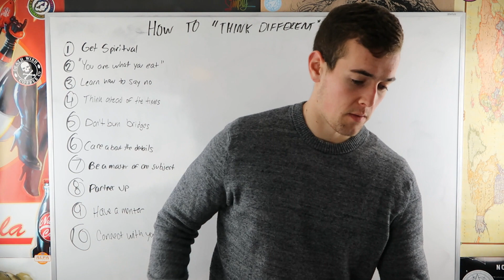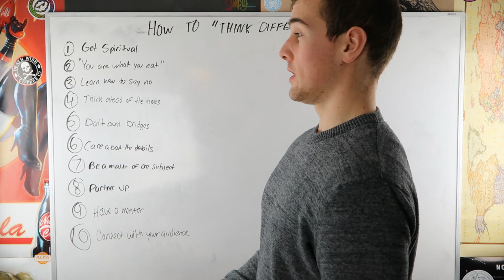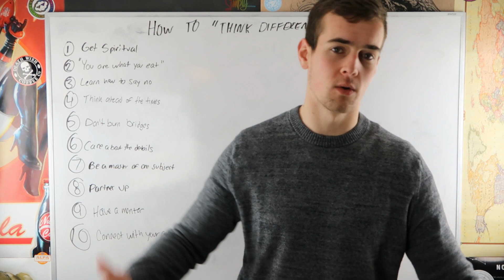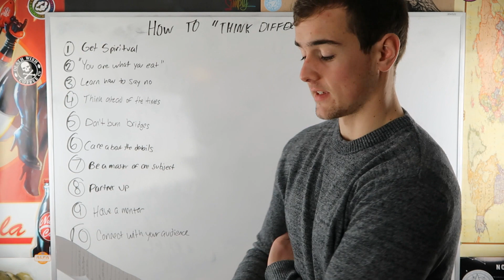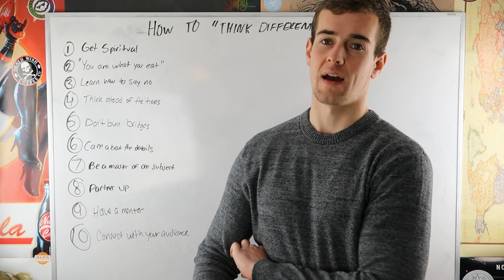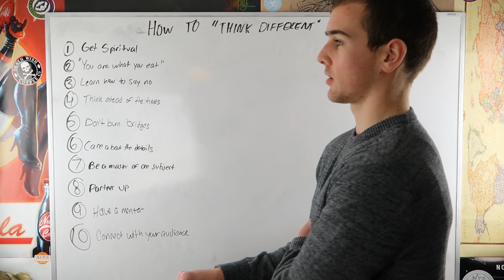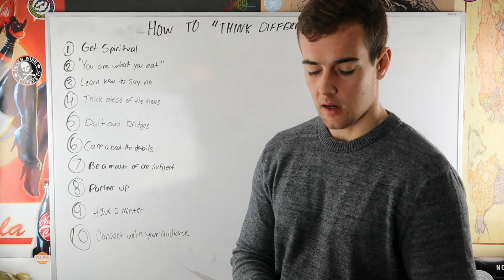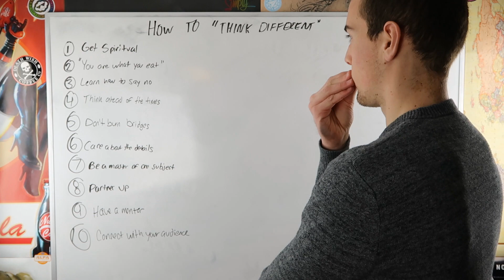HOW TO THINK LIKE STEVE JOBS 🍎 Rules For Success